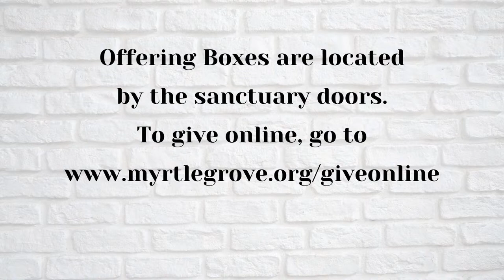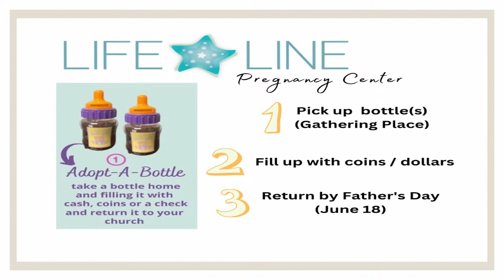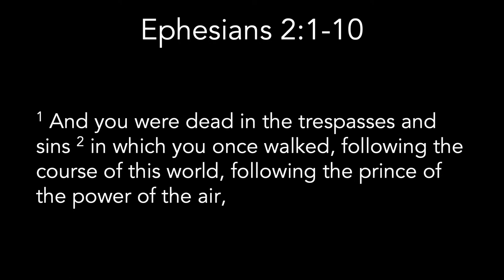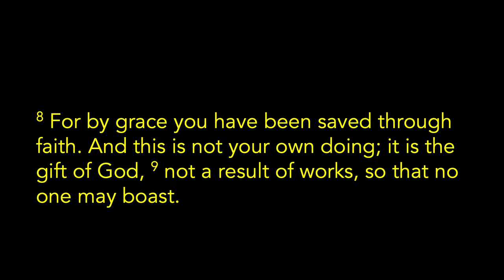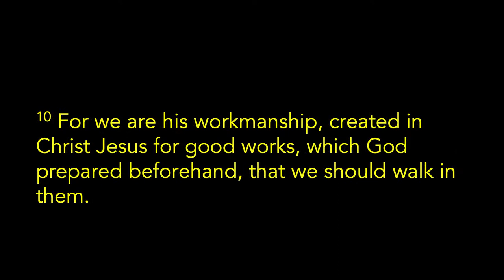June 4, 2023 Service